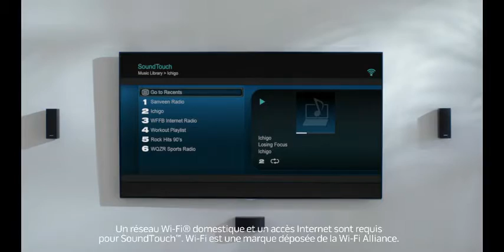Chaine Bose Lifestyle 535 série III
Chaine Home-Cinéma Bose 5.1